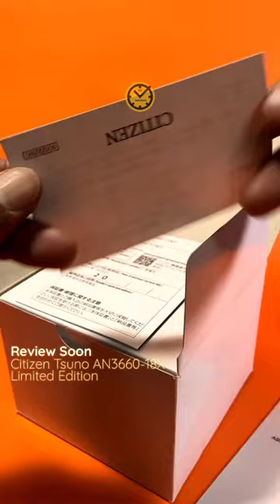Citizen Bullhead Never Die‼️ Tsuno AN3660-18X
Review soon at Jam Saya Channal Youtube

Bullhead Tsuno is limited edition 50th anniversary. This model has its roots in Citizen&#39;s first watch with a full-scale chronograph function.
The design of the which appeared in 1973 as Citizen&#39;s first watch with a full-scale chronograph function, is reprinted. This iconic model has been nicknamed &#34;Tsuno Chrono&#34; because the push button located on the 12 o&#39;clock side of the case looks like a horn. Finished with an exquisite design that harmonizes the soft case shape and sharp bezel, and the case size is 38.0mm, which fits comfortably on the wrist and is easy to use regardless of gender.

This Citizen Bullhead men&#39;s watch from our Dress Collection features a textured deep black dial, prominent stainless-steel case and bracelet. It presents a co-ordinated but bold look. The dial displays the date and 12/24 time, while chronograph, supported by advanced quartz precision timekeeping, can measure up to 60 minutes in one second increments.

Calibre No.0510
Movement: Quartz
Strap Stainless Steel
Water Resistant Water Resistant to 5 bar
Case Stainless Steel
Surface Processing:IP Black (Bezel)
Glass Crystal Glass
Case Size (MM) 38